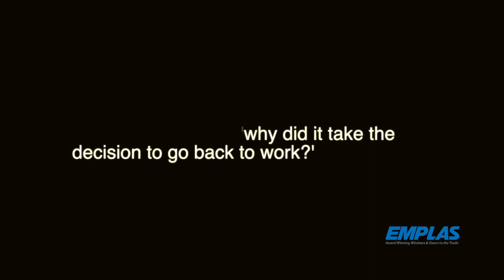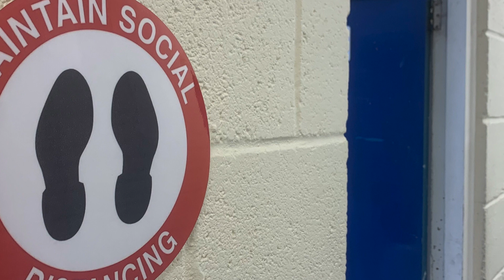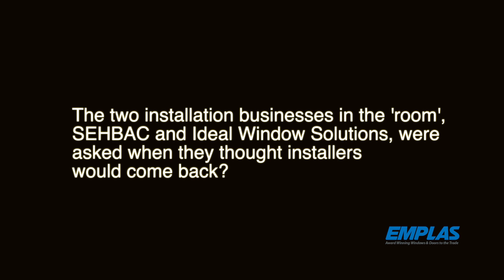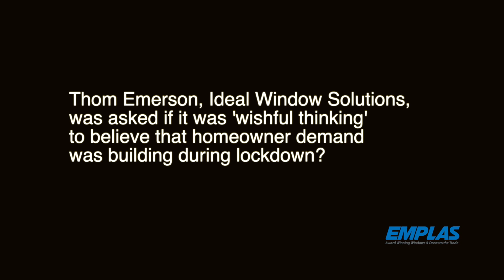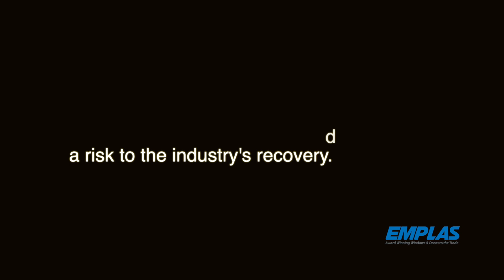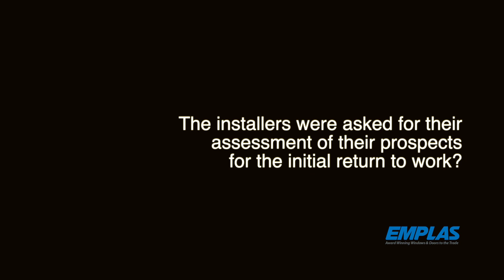Emplas Roundtable: Getting back to work in the COVID-19 era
Emplas hosted a roundtable event to discuss the challenges and opportunities faced by the UK window and door industry, during COVID-19 lockdown and as the country returns to work